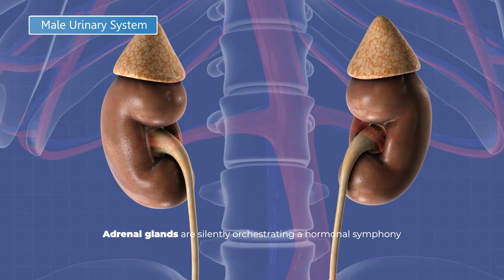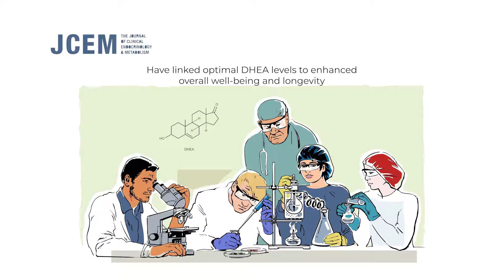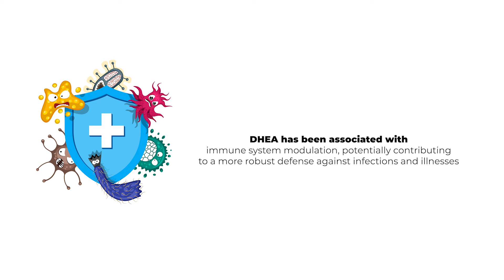eDrugstore - How to Increase Testosterone Levels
eDrugstore Dr. Faith Coats Discusses How to Increase Testosterone Levels. Extensive Research, Including The One That Was Published In The Journal Of Clinical Endocrinology And Metabolism, Has Connected Optimal DHEA Levels To Improved Longevity And General Well-being. So How Does DHA Affect The Hormone Testosterone, Which Is So Potent?

Beyond The Obvious Libido, It's A Carefully Regulated Mechanism Occurring In Multiple Tissues, Guaranteeing A Steady Supply Of Testosterone For Energy, Mood Management, And Muscle Growth. And This May Help You See Things More Clearly.

Age-related Declines In Testosterone Levels Are A Known Fact. You May Be Wondering, Nevertheless, Why We May Raise Your Testosterone Levels By Supplementing With Dhea. Levels. Your Testosterone Levels Can Rise If We Increase The Quantity Of Raw Materials You Need To Manufacture It, But There Are A Number Of Things That Can Cause Your Dhea Levels To Gradually Drop.

 eDrugstore is a well-known supplier of products and information related to sexual wellness and health. We are committed to giving all types of sexual conditions through a sophisticated and engaging purchasing experience.